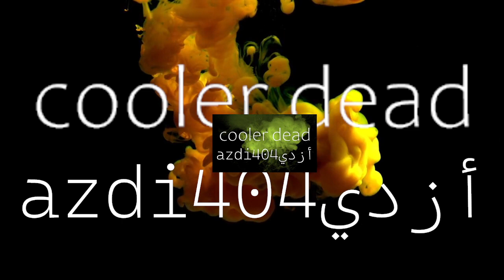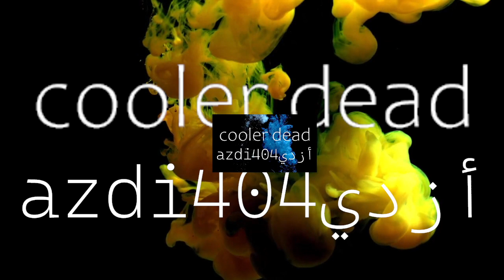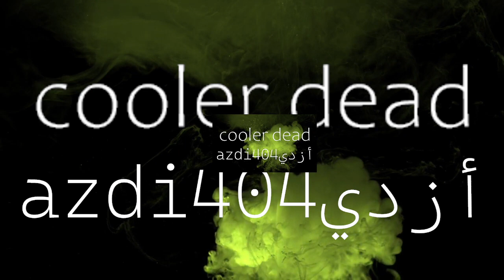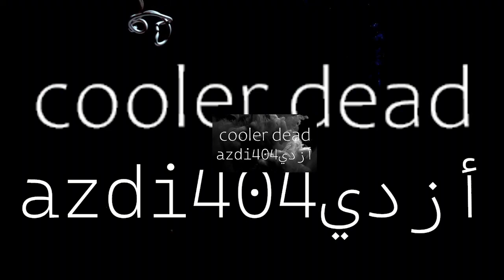cooler dead --- (spoken word poetry + music - no singing or rapping)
cooler dead

being with you grasped me like a drug addiction
now the memories supply my fix like methadone,
pimping me out, eyes wide shut,
avoiding the end that I see coming

suppressing me not to wake up,
not to feel the loss of novelty vows

the scene of you running away is still vivid,
abducting the yearnings of my sincerity along

it placed me in a coffin called earth
a waiting room until I'm called,
just waiting for my body to cease,

fumbling with little left
recycling little organic "could've been's." moments

feeding breadcrumbs to the universe
disintegrating back into space
to where you abruptly ran away to

but you're coming back to me now
it took so much to let you go

you're coming back to me now
solitude was my ally
my heart's too disfigured to know you
but you had that "come on feeling,"
 that "come on feeling," with all the trappings I needed

resurrecting someone I remember
that died a while ago
to secede from this me
back into him
back into the old me

I detested the man in the mirror,
but he's grown on me.
who should I save now?

camouflaged with my innocence
all grown up & vague...

for a quick-and-dirty sojourn

Just when you were away
you were beginning to look
so much cooler dead.
So much cooler dead as a memory